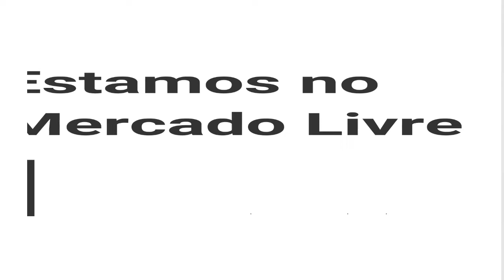Grêmio 2017 A Paixão sempre respeita a diferença